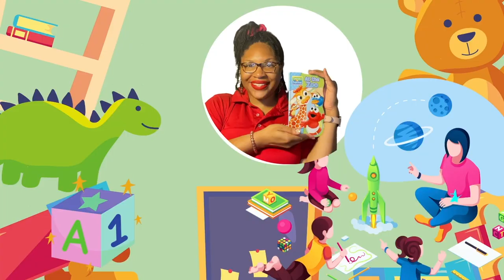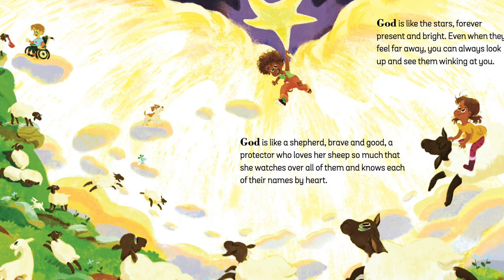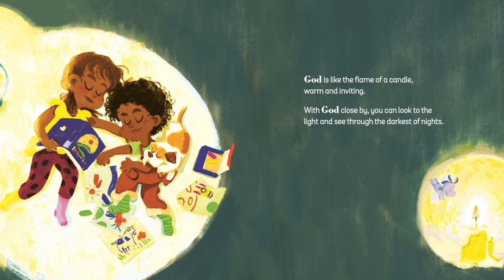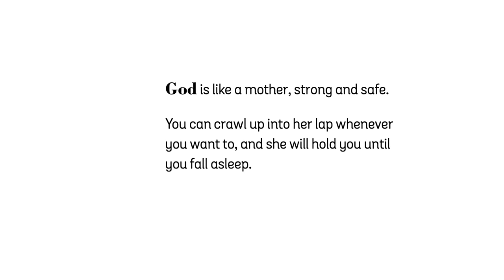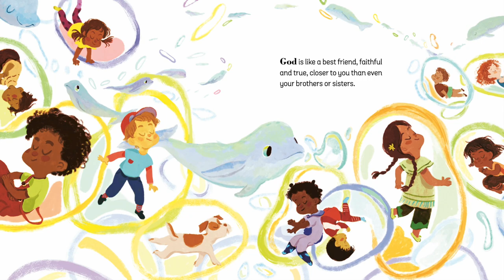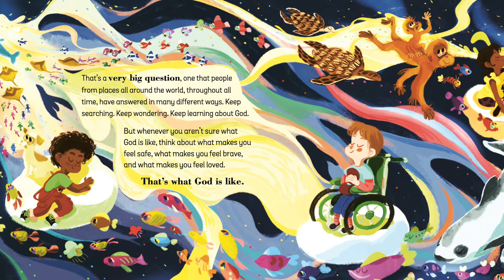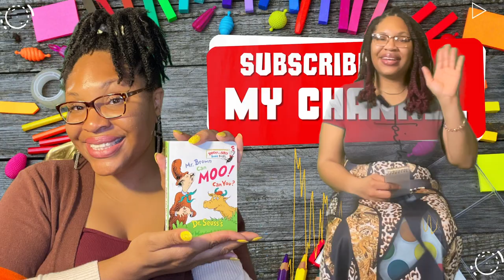🌈✨ Read-Aloud: "What is God Like?" by Rachel Evans Matthew Turner | A Journey of Discovery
Welcome to a special read-aloud session at Johnna's Play School, where today we're exploring an important and profound question with "What is God Like?" by Rachel Held Evans and Matthew Paul Turner. 📖💭 This beautifully written and illustrated book offers children and families a thoughtful look at the many ways we can understand and relate to God. Through vivid storytelling and captivating illustrations, this read-aloud is perfect for those curious young minds looking to grasp the diverse and loving nature of God. Join us on this journey of discovery and wonder, perfect for nurturing spirituality and broadening perspectives. 🕊️🌟

📚 EXPLORING THE DIVINE THROUGH CHILDREN'S EYES
"What is God Like?" is a gentle yet powerful book that encourages children to ponder the divine. Rachel Held Evans and Matthew Paul Turner navigate this complex topic with grace, presenting concepts of God that are both relatable and profound, making it an excellent tool for spiritual education and conversation starters among families.

👀 Enhance Your Read-Along Experience
If you're following along without the physical book, remember to turn on subtitles. This way, you won't miss any part of this enriching story. It's a wonderful opportunity for readers to engage visually and textually, deepening the understanding and connection with the narrative.

💌 WE WELCOME YOUR STORIES AND SUGGESTIONS
Do you have a cherished book that tackles big questions in ways that resonate with children? Please share it with us at . Your recommendations help us continue to provide content that engages, educates, and inspires our young audience and their families.

🌈 DISCOVER THE MANY FACETS OF FAITH
If "What is God Like?" has sparked curiosity and conversation in your home, our channel is a rich resource for more stories that explore faith, spirituality, and the vastness of the divine.